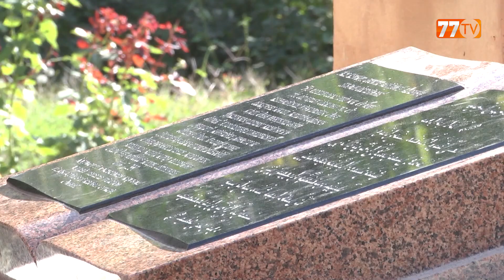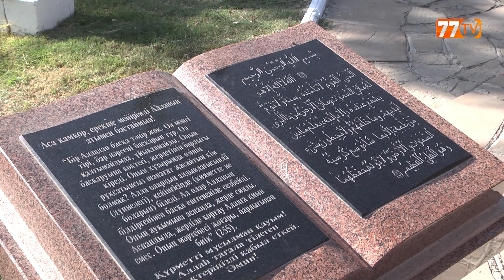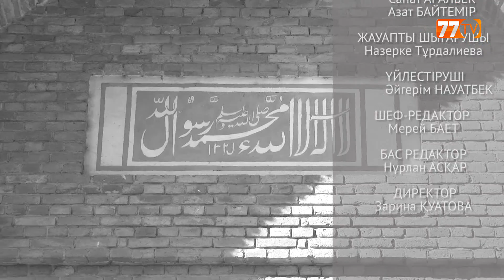АМАНАТТЫҢ ШАРИҒАТТАҒЫ МАҢЫЗЫ ҚАНДАЙ?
"ЖҰМА МІНБЕРІ" ХАБАРЫ. 12/10/18